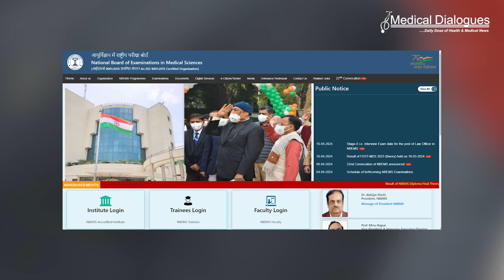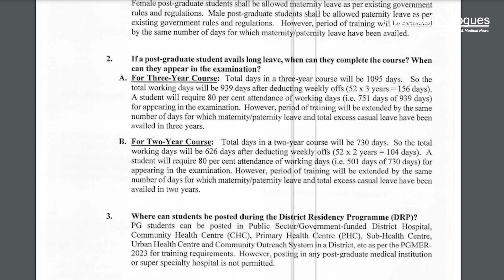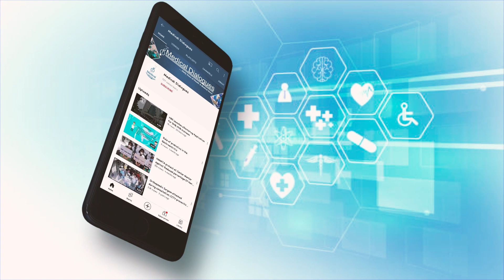TOP HEALTH NEWS 12-04-2024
1. NEET MDS 2024 Individual Scorecard Released today
2. Doctors Raise Concerns Over Lengthy NMC Inspection Declaration Form
3. How Many Leaves Allowed For PG Medical Students?